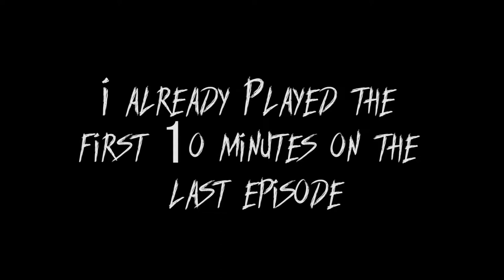Let's Play: Outland Episode #10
I'm starting to wonder. where the heck are we going up this mountain and why for that matter?

Thank you so much for the support! If you have a suggestion for a game for me to feature in a "Let's Give it a Try" or a "Let's Play" leave it in the comments below!